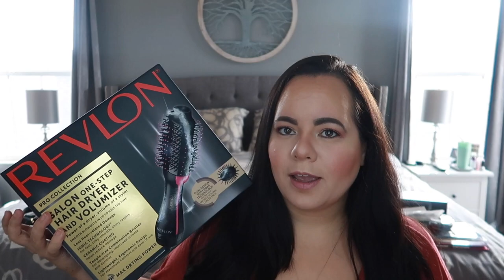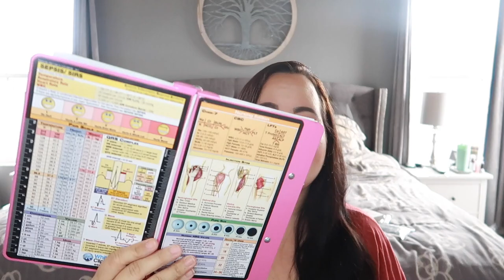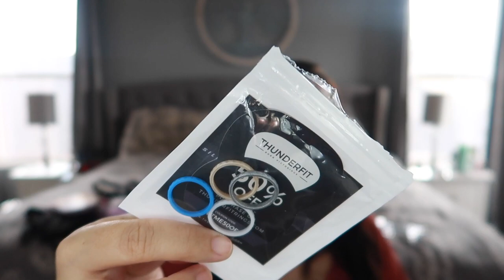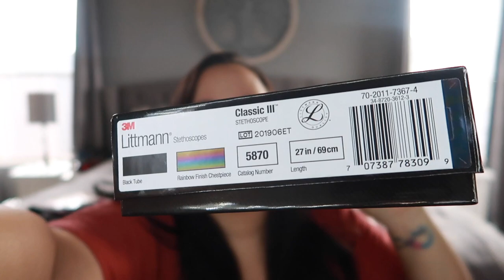What I Got for Christmas! | Vlogmas | TheSassyMom82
Links to giftsI received:
Apple Watch Bands 3 pack
Pack Apple Watch case Screen Protector Cover 4pk
3 Barrel Hair Pink Waver
Revlon One-Step Hair Dryer & Volumizer
Nurse Carry Case for Stethoscope & Supplies
3M Littmann Classic III Monitoring Stethoscope, Rainbow-Finish
Tommy Hilfiger bag (similar)

More links:
Link to Clipboard
Link to Amazon Student Prime
Our Vlogging Camera: Iphone 7 and Canon G7X Mark ii

Link to camera we use

A Little Info About Us:

Welcome to the Rodriguez Family :) We are America (Erica) & Jose and we film our weekend life, special events, reviews, vacations and more. We have 3 children, Alyzea who is 16, Layla who is 13 and Jayson who is 10. You'll see my mom, Doris from time to time too! We also have our little Yorkie, Romeo, our cat, Jenna and a fish named Sushi. Come watch us weekend!